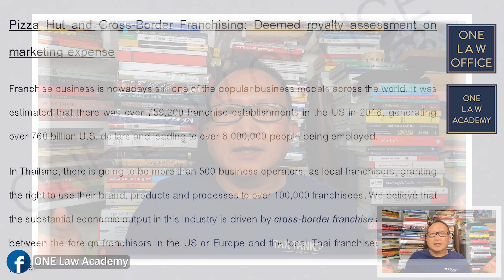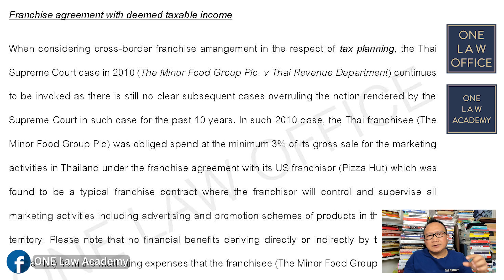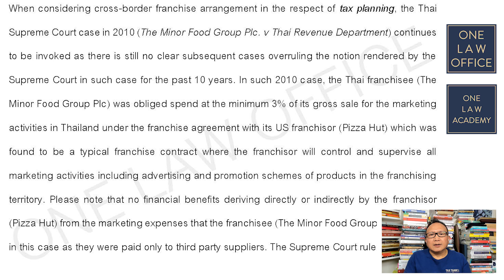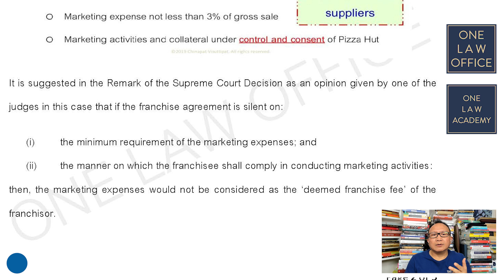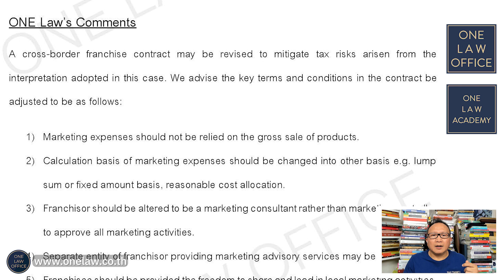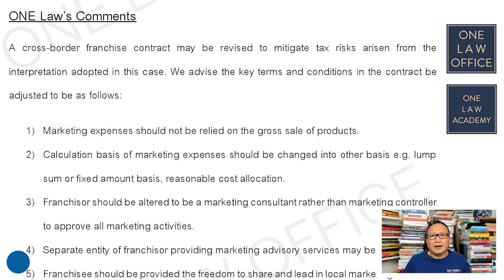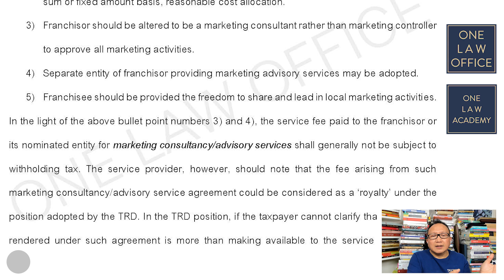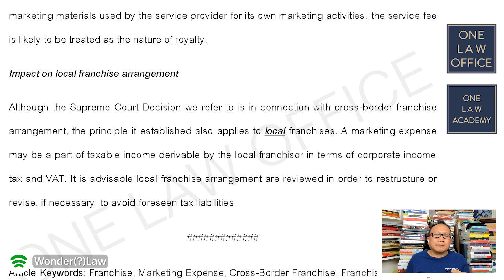Franchise Tax ภาษีแฟรนไชส์ "ค่าการตลาด" กลายเป็น "ค่าสิทธิ" ONE Law Talk EP41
Franchise Tax ภาษีแฟรนไชส์ "ค่าการตลาด" กลายเป็น "ค่าสิทธิ" Royalty Tax: Pizza Hut Franchise ONE Law Talk EP41

ค่าการตลาด Marketing Expense ตาม Pizza Hut Franchise Agreement
กลายเป็น "ค่าสิทธิ" Minor Food Group เสียภาษีไม่น้อย
ผลจากการ "ตีความภาษี" ของกรมสรรพากร และ ศาลฎีกา
ร่างสัญญาและแก้ไขสัญญาแฟรนไชส์ลดเสี่ยงภาษี